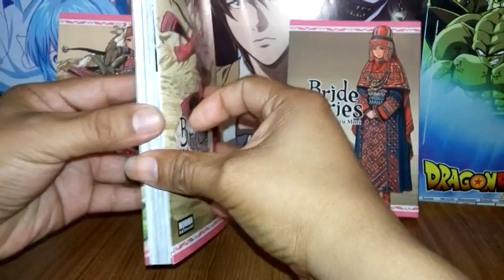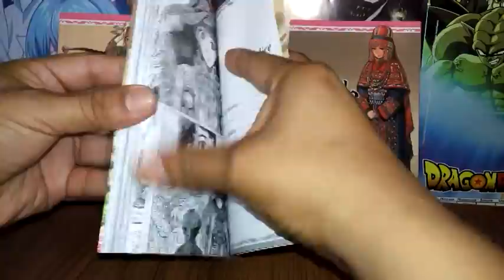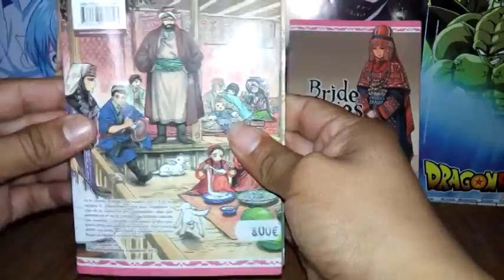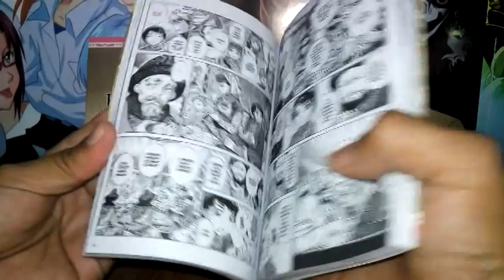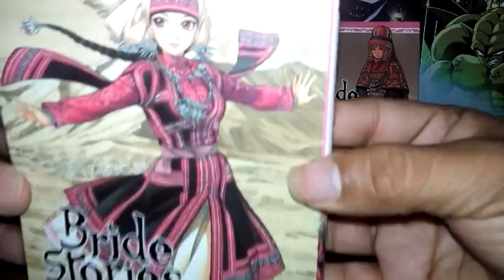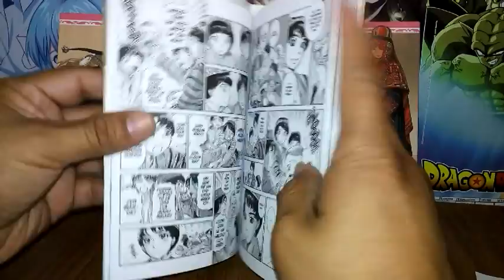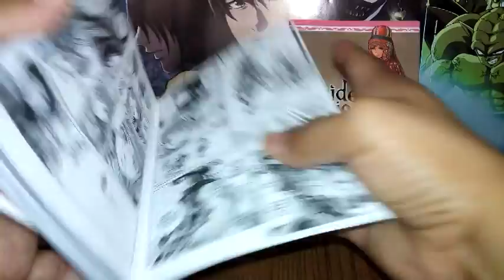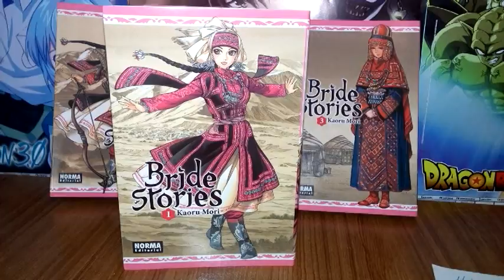Bride Stories (Otoyomegatari) Reseña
Pues aquí un titulo que promete mucho espero que lo adquieran saludos.